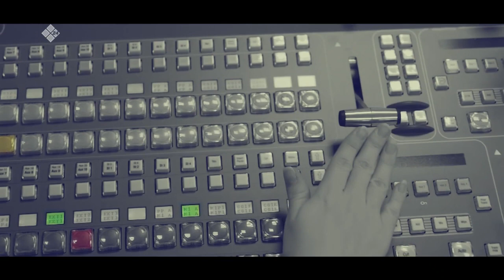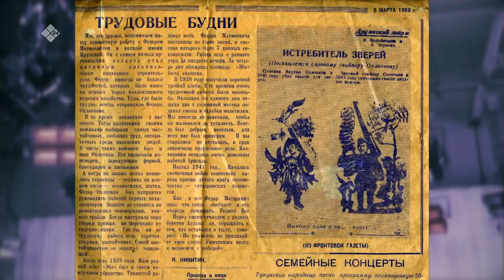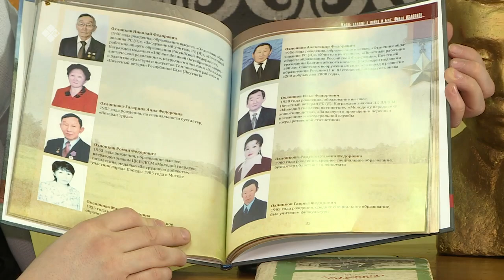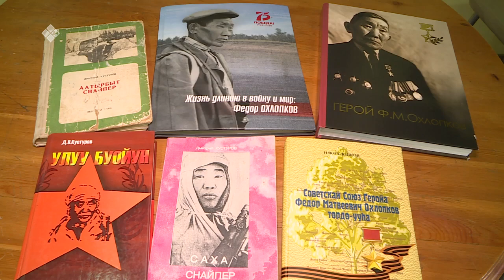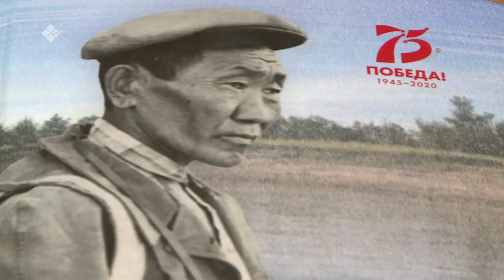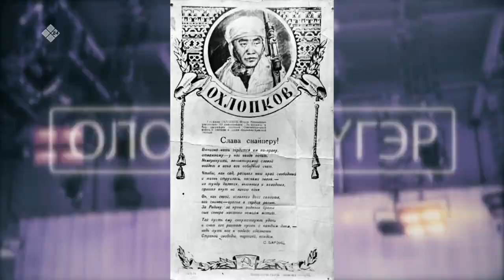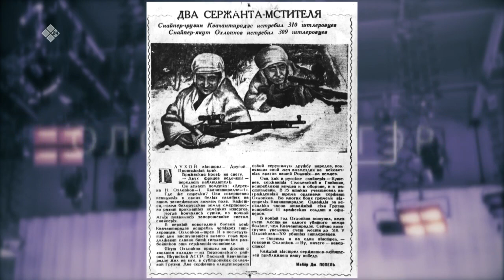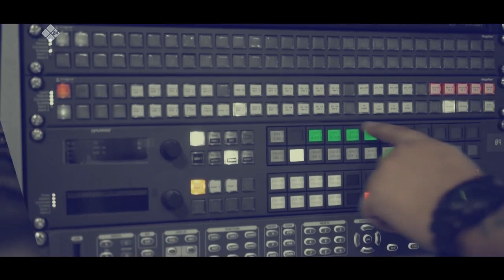«Олох үөһүгэр» биэриигэ: снайпер Федор Охлопков (10.05.22)